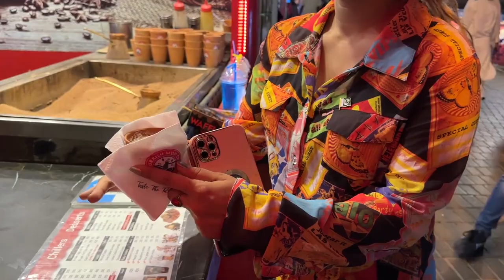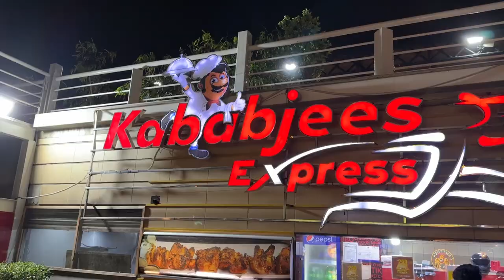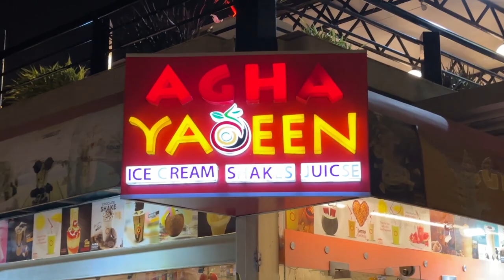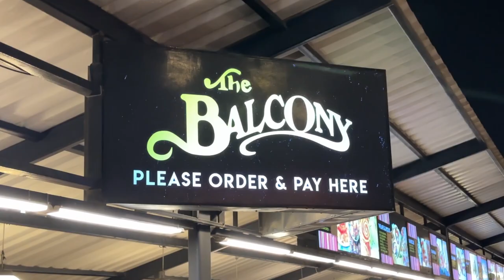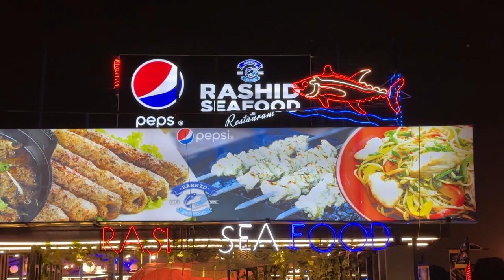Port Grand Karachi | Karachi Girls Visit Port Grand | Part 2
In this video, we continue our visit to Port Grand Karachi by exploring the food street and restaurants! We're joined by Karachi girls who show us some of their favorite food and drink establishments, and we have a blast eating and drinking our way around the district.

If you're looking for a fun and interesting way to spend a Saturday afternoon, be sure to check out this food street in Karachi! This is a great place to eat and explore, and you'll be surprised by the variety of delicious food and drink options!